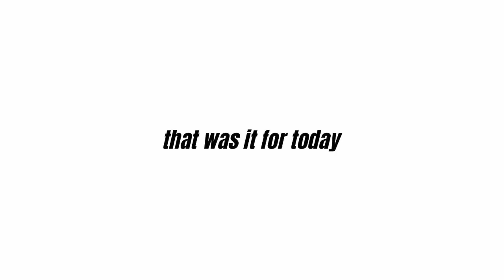a little chit chat sunday with hanna & julie (plus pouring rain) // JULIE ZOHL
helloo everyoneee
today i thought it would be fun to just sit down and talk about random topics u suggested with my friend hanna :)
i would love to get feedback on how u feel about videos like these!

hannas channel:
@Hanna Marie